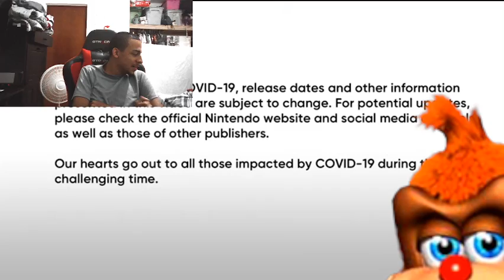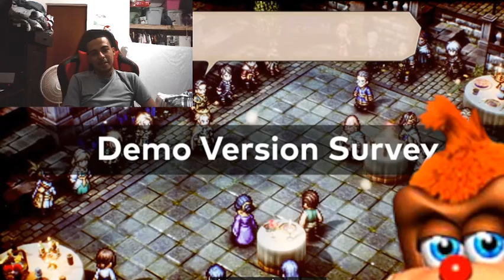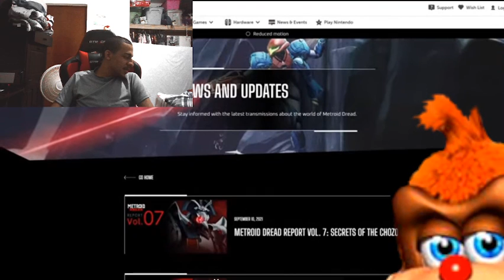Nintendo Direct Full Reactions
Here is the full reactions of the Nintendo Direct!